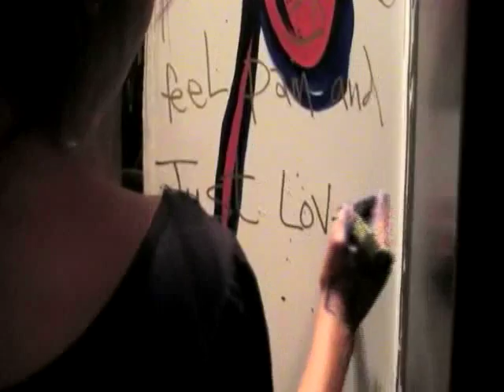Karlee Mackie Painting at Komune Resort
Karlee painting the elevator at Komune Resort - Gold Coast QLD.